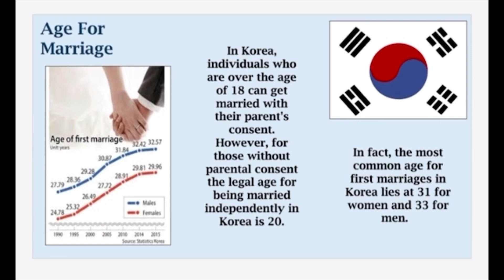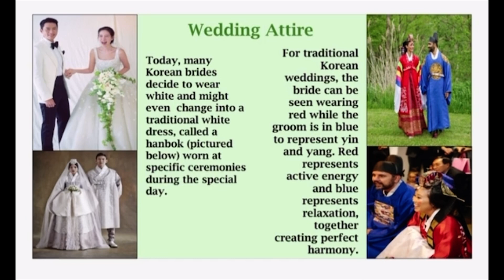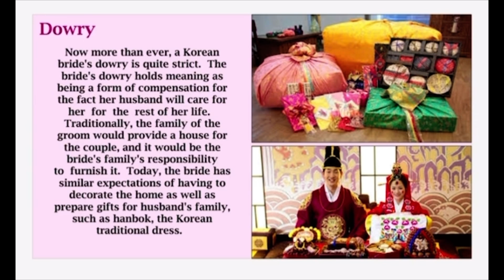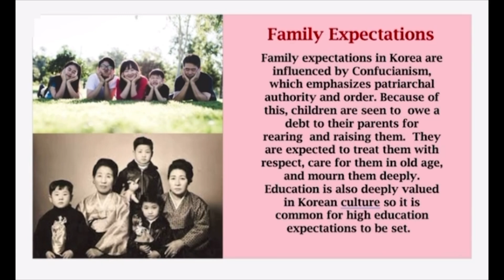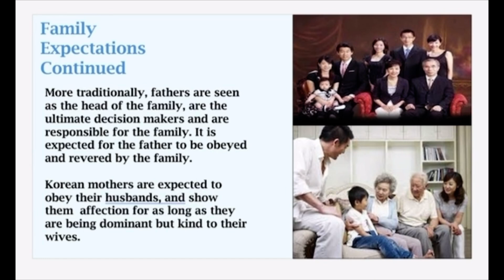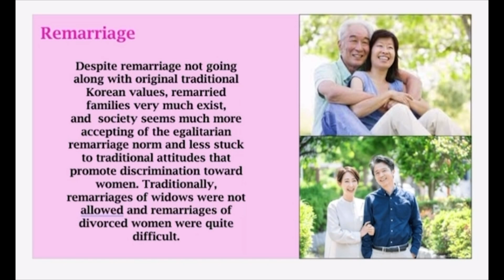HDFS Pecha Kucha Presentation